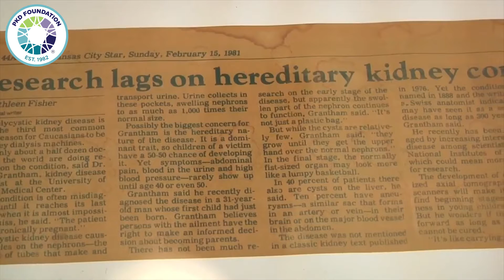PKD Foundation celebrating 40 years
President and CEO Andy Betts tells about PKD Foundation’s beginnings, accomplishments, and more.